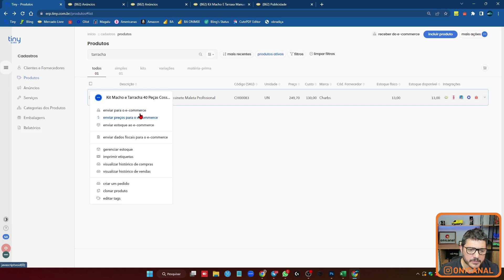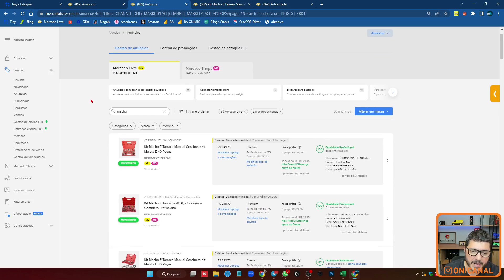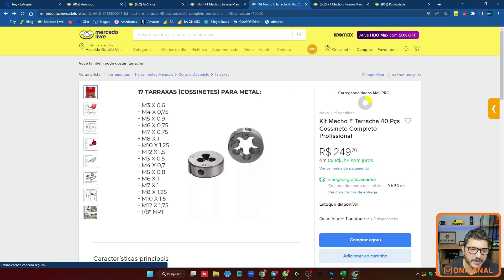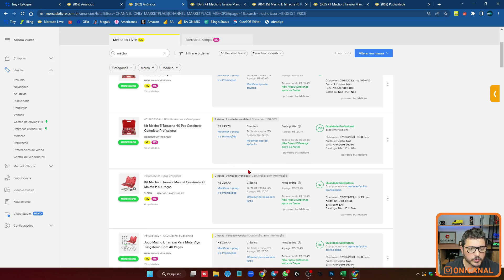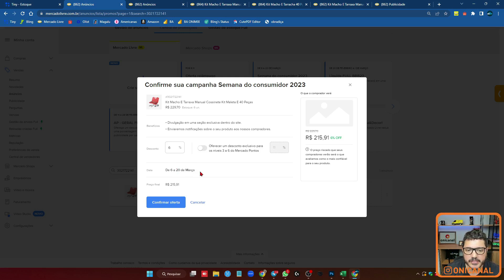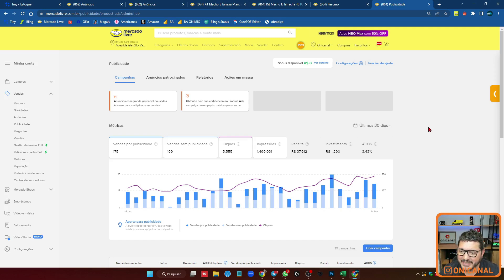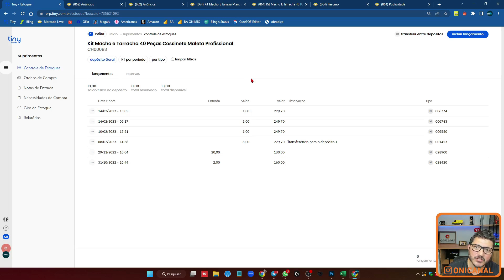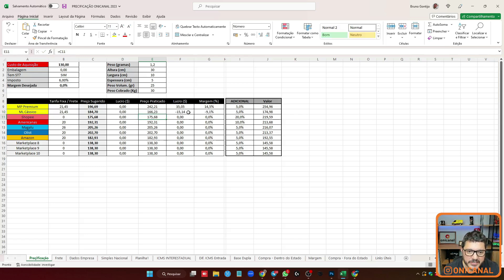COMO FAZER UM ANUNCIO E PRODUTO QUE NÃO VENDE NO MERCADO LIVRE COMEÇAR A VENDER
Neste vídeo mostro na pratica as alterações que faço para escalar as vendas de produtos cujos anúncios não estejam vendendo.

00:00 - Introdução
01:23 - Histórico de vendas do produto
04:30 - Mudança nas fotos
07:35 - Central de promoções
09:53 - Produto ADS
11:55 - Resumo das ações
13:03 - Ranqueamento do anúncio

⭕ CONTEÚDO RELACIONADO

⭕ SHOPEE DO ZERO
Treinamento completo para quem quer ter o seu próprio negócio, vendendo no Marketplace que mais cresce no Brasil.

Curso completo para se tornar em expert no ERP Bling. Tenha o controle de sua empresa em suas mãos, dominando este ERP que é o melhor custo benefício para empresas de e-commerce de pequeno a médio porte.

Lista com mais de 1.800 fornecedores para ecommerce, separados por nicho e estado. Atualizações frequentes e aulas ensinando como encontrar fornecedores, precificar, e muito mais.

👉 AMERICANAS MARKETPLACE
Cadastre na Americanas Marketplace pelo nosso Link e tenha um canal de atendimento especial: